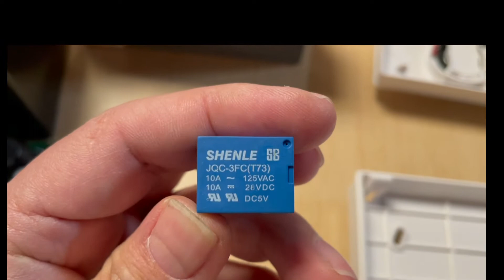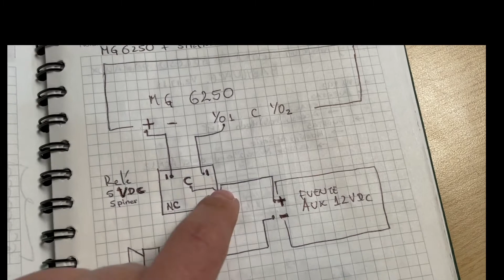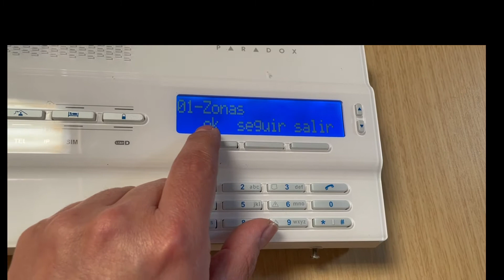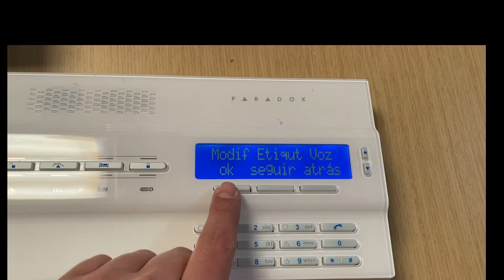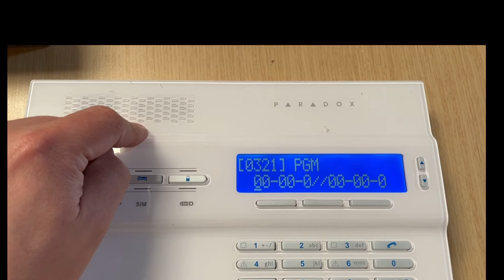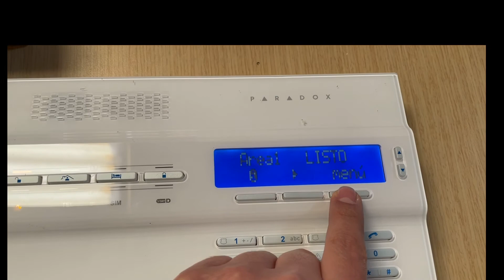Sirena 🚨 12 VDC a MG6250, Como conectar y configurar una sirena cableada a la Consola MG6250?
Sirena 🚨 12 VDC a MG6250,  Como conectar y configurar una sirena cableada a la Consola MG6250 de Paradox, utilizando una fuente de alimentación externa con batería de respaldo.La,sierena,puede,cualquiera,siempre,cuando,tengaa,la,fuente,de,alimentacion,externa,que,la,soporte.

Muy,para,los,que,no,tienen,la,posibilidad,de,comparar,la,sirena,inalambrica,de,Paradox,(SR130-SR150-SR120-SR250)